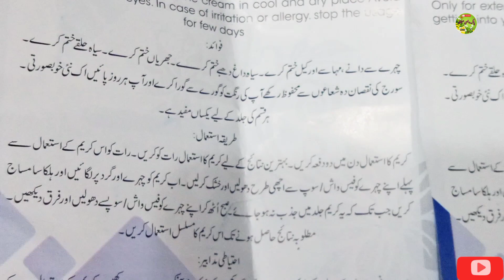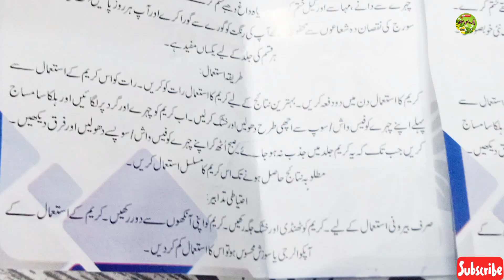Bariza Beauty Cream رنگ گوراکرنے والی کریم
Hello Weavers In today's video, there is a cream for whitening pale spots, eyebrows, dark shadows and its name BarizaBeautyCream Thank you

facebook link |۔۔۔۔۔۔۔۔۔۔  | disi health